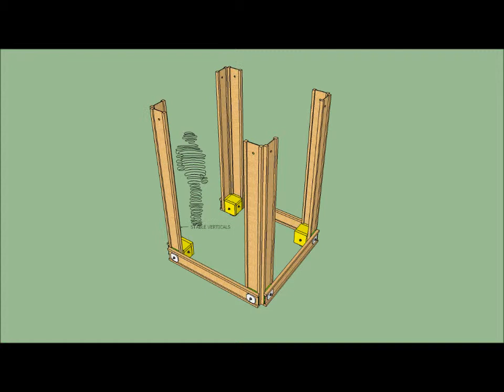AVAVA Folly seq A